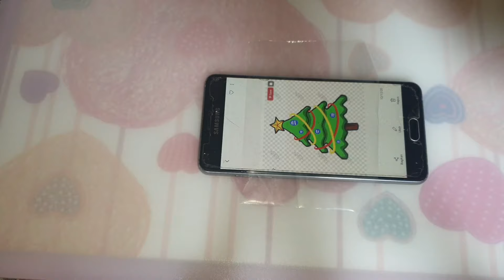DONAT EDISI NATAL /CHRISTMAS TREE DONUTS, Simple & Elegant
Hai..semua, didesember ini aku berkreasi membuat Donat edisi natal.. karna ada beberapa juga yg request. aku usahakan membuatnya secantik mungkin😊
dan untuk box kemasannya juga aku buat sendiri, tapi untuk lebih jelas pembuatannya aku uplod di vidio selanjutnya ya.. hal ini agar vidionya gak kepanjangan.. hehe

semua Donat yg aku kreasikan semoga bisa menjadi contoh untuk kalian mengembangkan nya dan semoga bisa bermanfaat..

Beli mika roll untuk bikin box mikanya di shopee
Ini link toko nya